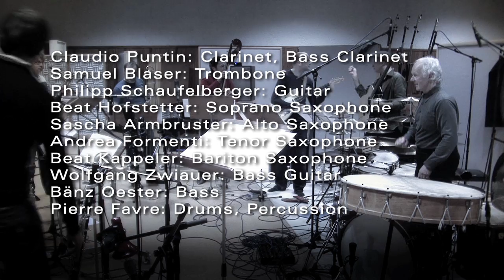Pierre Favre – Wrong Name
Pierre Favre Ensemble: Le voyage
Wrong Name (composed by Pierre Favre)

Time and again, images of flowing, drifting, of moved and moving elements are created in Pierre Favre's music. He takes us on a journey. The Ensemble becomes a collective medium of experience, an extension of playing his percussion instruments and a transformation of the improvisation into compositions of crystalline beauty. Pierre Favre, who does not belong to any school of composers and who does not feel bound to any other rules but those of his very own sensitive taste, is not afraid of letting the sounds bloom into their own pure Gestalt. And he works with powerful contrasts. His way of composing is similar to his way of playing the drums, understanding the rhythmically-related elements at the same time as melodically-related and vice versa.

Claudio Puntin: Clarinet, Bass Clarinet
Samuel Blaser: Trombone
Philipp Schaufelberger: Guitar
Beat Hofstetter: Soprano Saxophone
Sascha Armbruster: Alto Saxophone
Andrea Formenti: Tenor Saxophone
Beat Kappeler: Bariton Saxophone
Wolfgang Zwiauer: Bass Guitar
Bänz Oester: Bass
Pierre Favre: Drums, Percussion

Camera: Jürg and Marianne Rufer
Editing and DVD-Production: Jürg Rufer
Recorded January 7, 8, 2010 by Schweizer Radio DRS. Engineers: Martin Pearson and Andy Nieresheimer.
Mixed and mastered summer 2010 at Studio Klangdach by Willy Strehler.

Intakt Records
Intakt CD 186